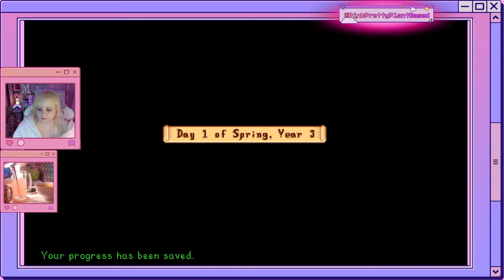ok SERIOUSLY let's fix this farm (#18) | Stardew Valley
I can't live under these conditions!

• "boba date" ♫ | cute background music...